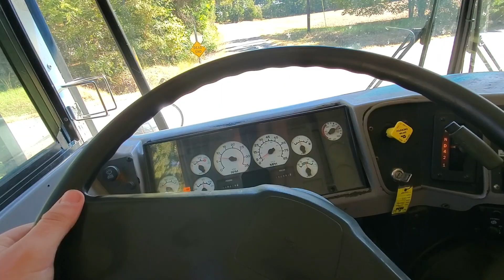Straight Piped 466E driving around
2007 IC FE DT466E egr series 210 horsepower
Allison 2500
557 gear ratio